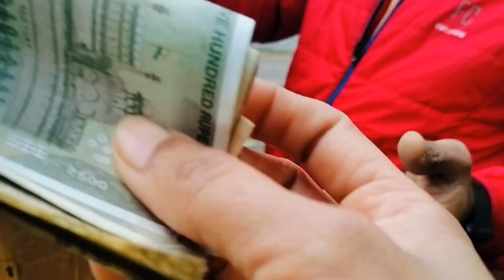आज मैंने अपने कान्हा के लिए मंगाया स्पेशल गिफ्ट।।